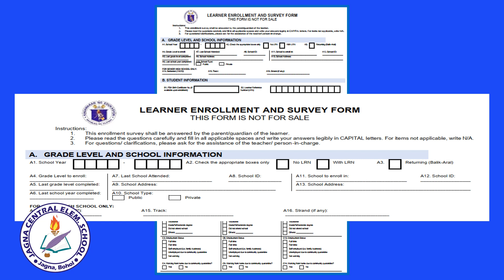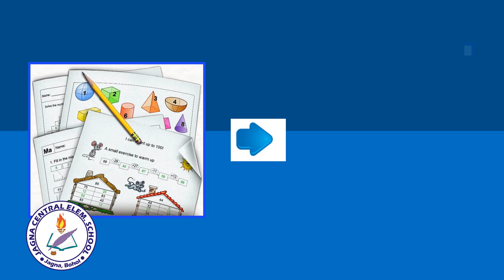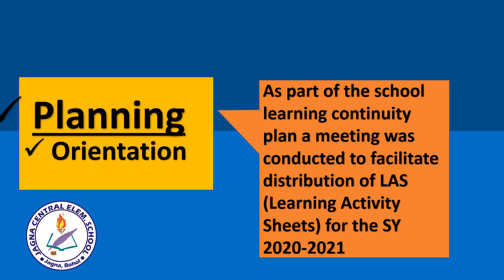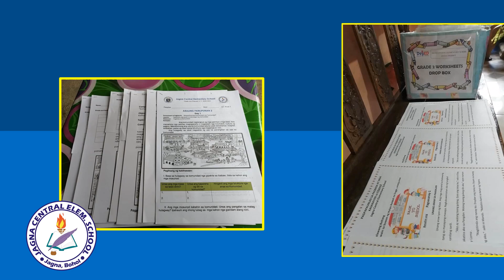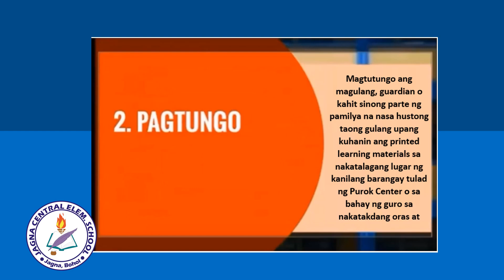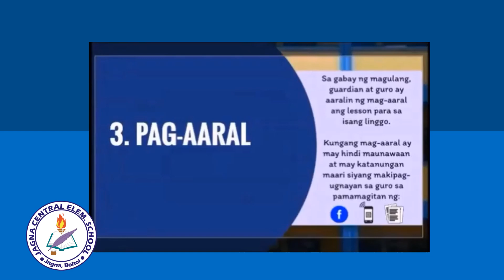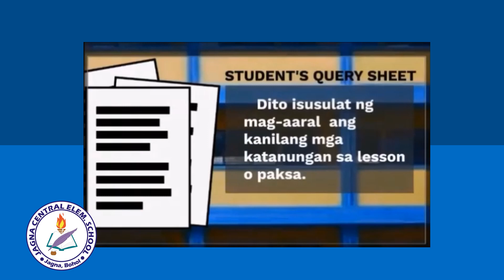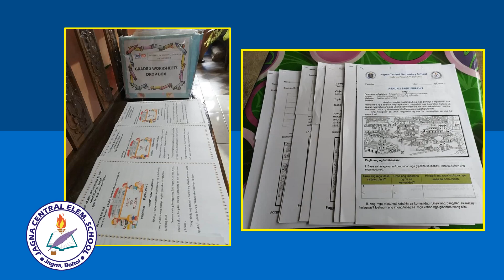JAGNA CES- Simulation 2020